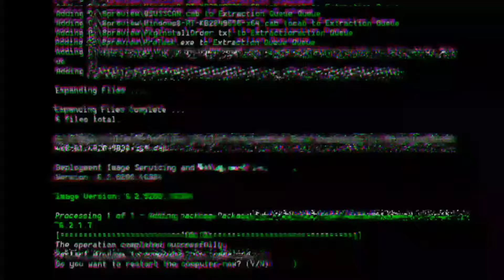शिवजयंती विशेष रांगोळी🚩/ 🙏Shivajayantispecial Rangoli / Shivaji Maharaj Rangoli / Shivaji Raje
shivaji maharaj rangoli easy
shiv jayanti rangoli easy
shivaji maharaj rangoli simple
shiv jayanti rangoli special
chatrapati shivaji maharaj rangoli
shiv jayanti rangoli simple
shivaji rangoli simple
shivaji rangoli designs easy
Shivaji Maharaj Rangoli
Chhatrapati Shivaji Maharaj rangoli
 शिवाजी महाराज रांगोळी शिवजयंती रांगोळी
 shivaji maharaj rangoli
easy shiv jayanti rangoli
 easy shivaji maharaj rangoli
simple shiv jayanti rangoli
 special shiv jayanti rangoli
simple shiv jayanti special rangoli
shivaji maharaj rangoli
designs‌ shivaji rangoli
shivaji rangoli designs
शिवजयंती विशेष रांगोळी
Shivajayanti special Rangoli
 Shivaji Maharaj Rangoli
Shivaji Raje
शिवजयंती विशेष रांगोळी
Shivaji Raje RangoliShivaji Maharaj Rangoli
शिवाजी महाराज रांगोळी
शिवजयंती रांगोळी